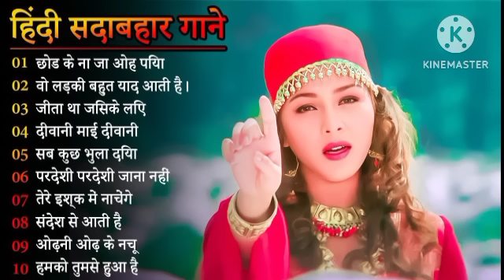60's_70’s_80’s सुपरहिट्स गाने Suresh Wadkar Ji Anuradha Paudwal Anwar KishorebKumar‎ @Himanshi baby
60's_70’s_80’s सुपरहिट्स गाने Suresh Wadkar Ji Anuradha Paudwal Anwar Kishore Kumar‎@Himanshi baby